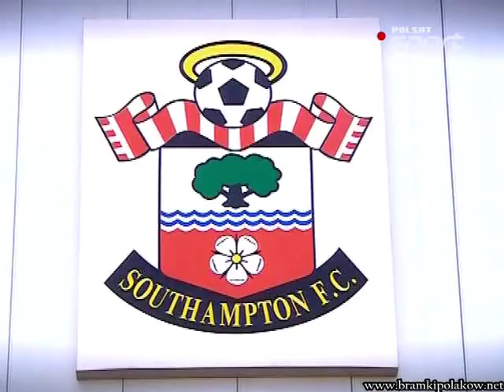Rasiak&Saganowski in Southampton - great compilation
Compilation about Grzegorz Rasiak and Marek Saganowski and our goals in FC Southampton.